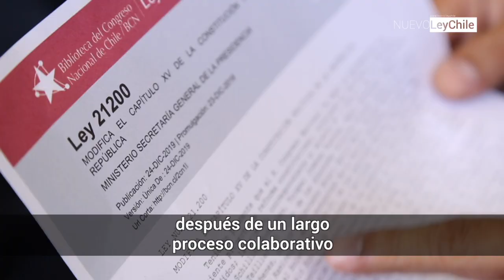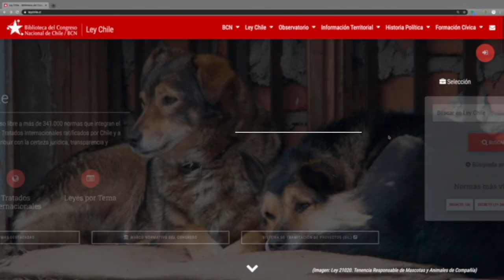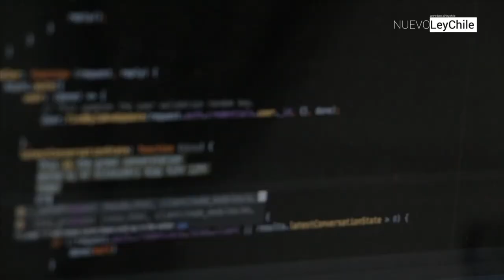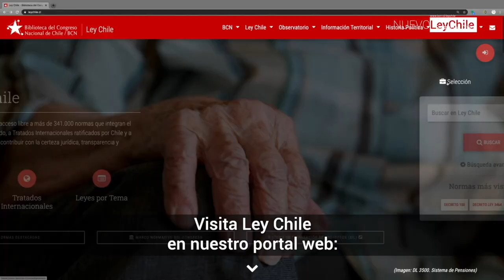Nueva versión del sistema "Ley Chile" de la Biblioteca del Congreso Nacional